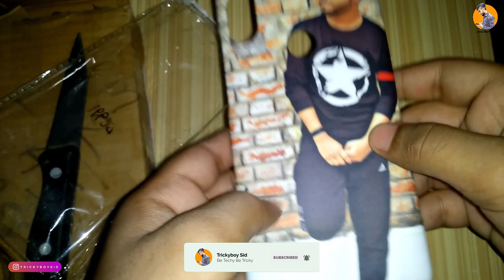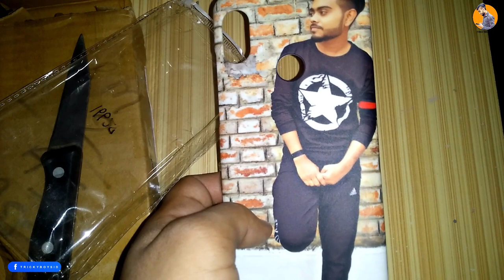Chipest Custom Case Unboxing | Ft.Redmi Note 5 Pro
About :Trickyboysid is a YouTube Channel, Where You Will Find Android Tricks Videos In Hindi,New Video Is Posted Almost Everyday :)